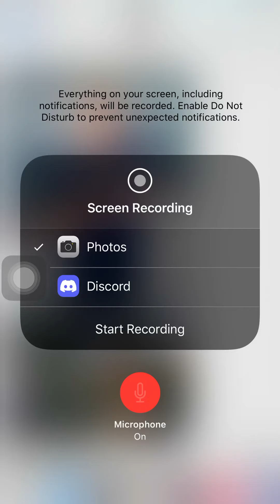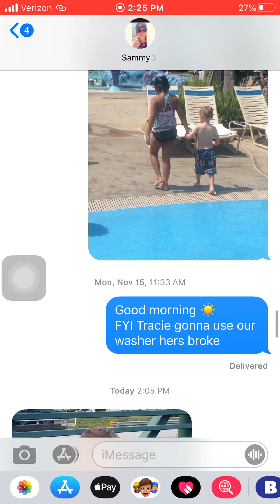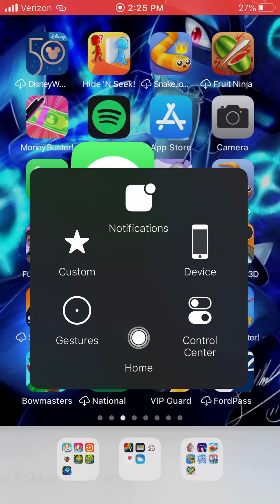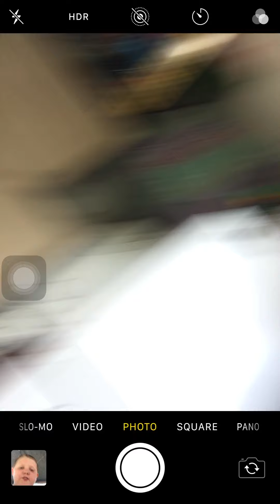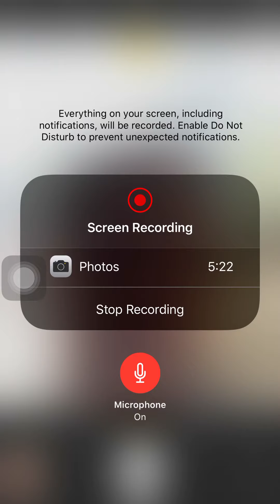My fish Life